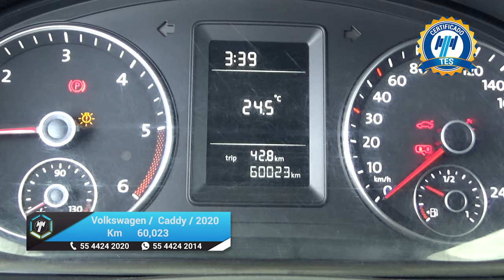Volkswagen / Caddy / 2020 - 18636